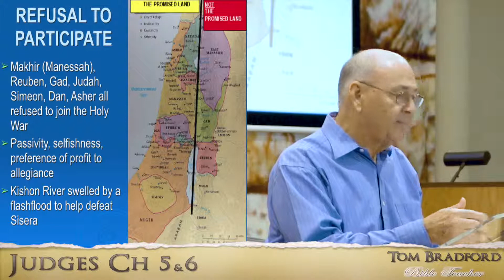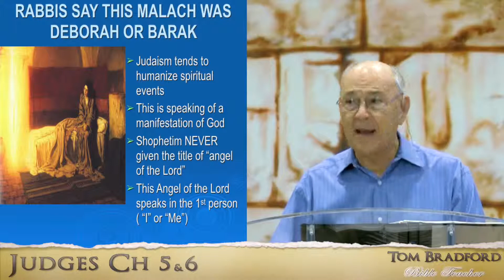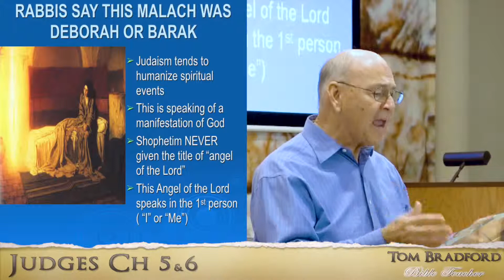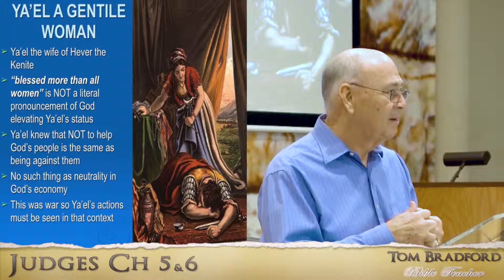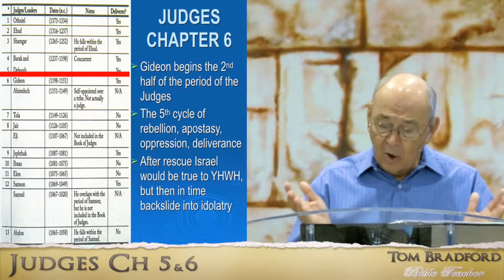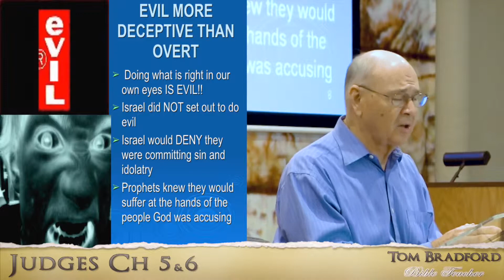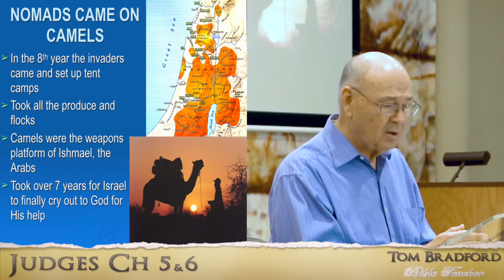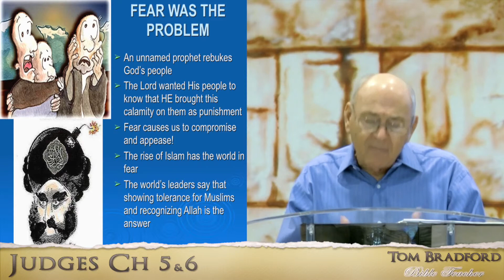Lesson 10 - Judges 5 & 6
For Israel’s sake, a Gentile woman defies her husband and clan, putting her family in danger.